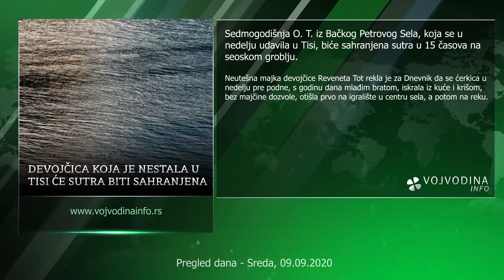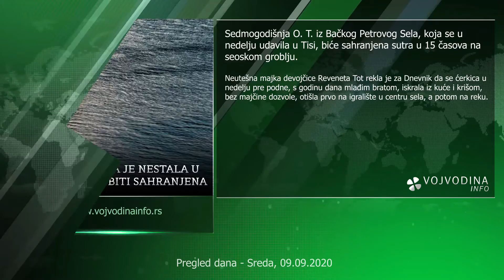Vesti dana 9.09.2020 - Vojvodina Info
Vesti dana 9. septembar na portalu Vojvodinainfo.rs